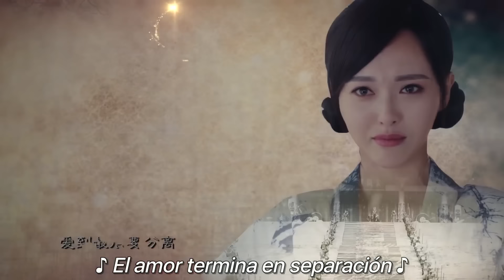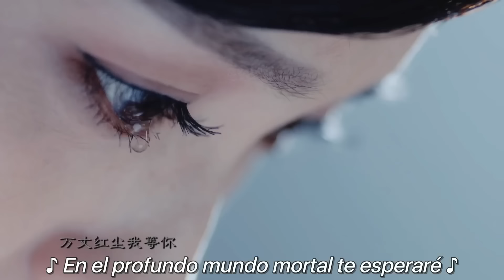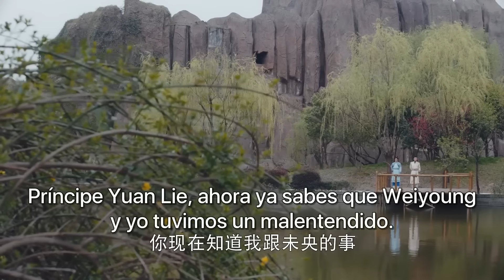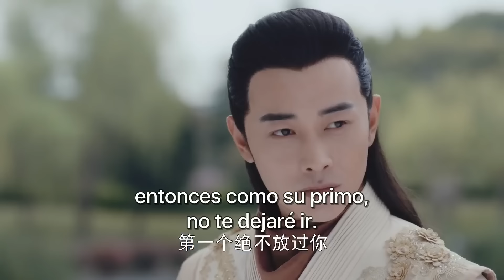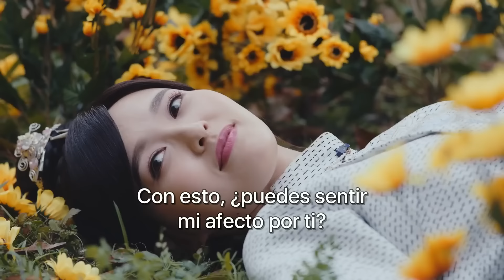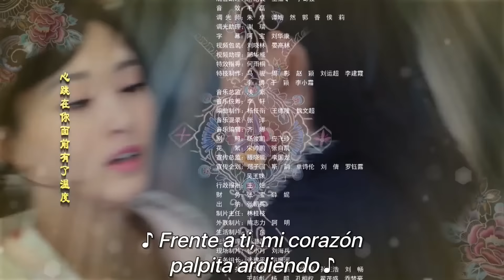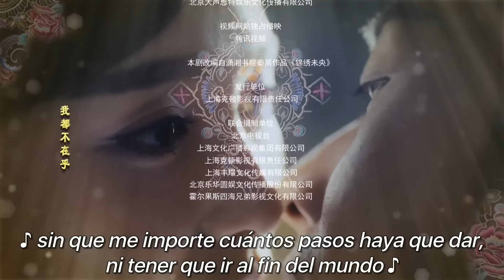【SUB ESPAÑOL】 ▶Drama: La Princesa Weiyoung - The Princess Weiyoung - 锦绣未央 (Episodio 45)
⭐Drama: The Princess Weiyoung -La Princesa Weiyoung - 锦绣未央
Directora: Li Hui Zhu
Género: De época, Romance, Drama, Luchas de poder
Episodios: 54

Reparto:
Tiffany Tang como Li Weiyoung y Xin'er
Luo Jin como Tuoba Jun
Wu Jianhao como Tuoba Yu
Mao Xiao Tong como Li Chang Ru
Lee Hsin Ai como Li Chan Le
Jin Han como Chiyun Nan

Sinopsis:
Durante las Dinastías del Norte y del Sur, las guerras y disputas eran constantes, ya que los nobles se disputaban la supremacía.
Xin'er (interpretada por Tifanny Tang), era una chica de la familia real de Liang del Norte, una princesa despreocupada, inocente y de buen corazón que vivía rodeada de amor y felicidad.
Pero una noche, Chiyun Nan (interpretado por Jin Han), el gran general de la dinastía Wei del Norte, movido por sus propias ambiciones, engañó al emperador y movilizó tropas sin permiso a fin de incriminar al padre de Xin'er, el Rey de Hexi por rebelión. Como resultado, Feng Xin'er perdió a toda su familia y quedó desamparada lejos de su hogar.
Pero accidentalmente se topa con Li Weiyoung hija de una concubina de la familia Li quien fue abandonada en el campo; ella le salva la vida a Xin'er y más tarde es asesinada por sus perseguidores al proteger a Xin'er.
Así fue como Xin'er jura vengar a su familia y a Li Weiyoung.
Tomando la identidad de Li Weiyoung, Xin'er no sólo tiene que luchar con valentía e ingenio contra el clan Chiyun para proteger su vida; sino que repetidamente se ve involucrada con el Príncipe Tuoba Jun de quien termina enredándose en un lío amoroso.
El sufrimiento y los obstáculos en el camino no la derribaron, sino que le dieron sabiduría y amplitud de miras. Después de pasar por muchas dificultades y tribulaciones, finalmente rectificó el nombre de su familia paterna y al mismo tiempo experimentó un amor hermoso y conmovedor.